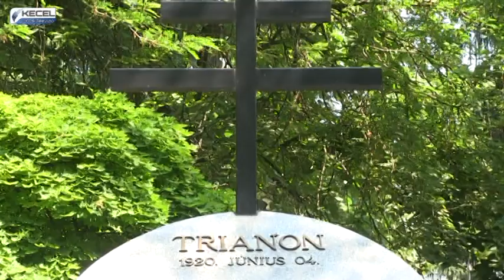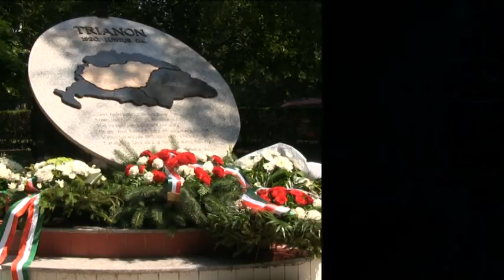Trianoni megemlékezés a Ligetben - Kecel VTV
Trianoni megemlékezés a Ligetben
2017. június 4.